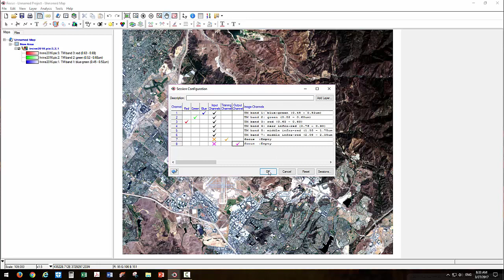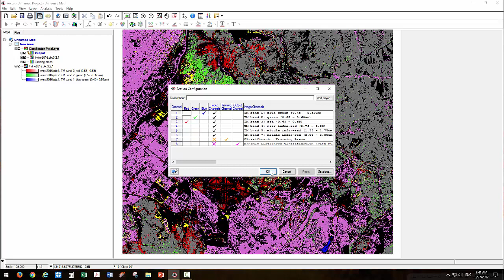Supervised Image Classification in Remote Sensing تصنيف صور الاقمار الصناعية عن طريق تدريب البرنامج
شرح موجز لطريقة تقسيم الصورة بتدخل المستخدم في برنامج الاستشعار عن بعد الشهير PCI Geomatica 2016